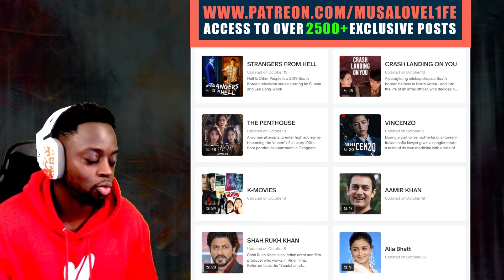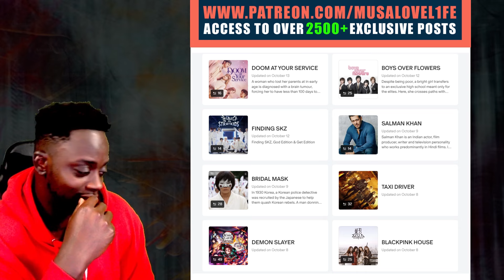Doing POP vs KPOP vs ROCK vs RAP: Save One Song | Music Quiz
POP vs KPOP vs ROCK vs RAP: Save One Song | Music Quiz

LOVE L1FE ❤️🌍